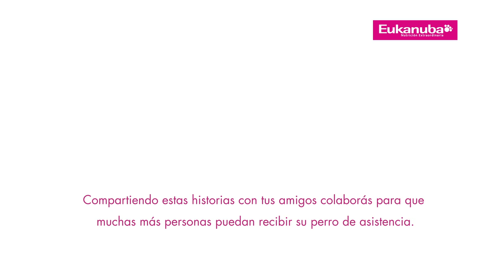Nico y Sofi ya viven juntos – Capítulo 7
Nicolás toma confianza, disfruta de los avances que ha logrado junto a Sofi. y seguí las historias de dos perros únicos. Mira como gracias a su perro, Nico pudo agregar un nuevo "puedo" a su lista de “puedos”.

Programa Eukanuba-Bocalán

“Perros de Asistencia, vehículos de integración social y autonomía personal”

La Fundación Bocalán surge para dar acogida al proyecto de conseguir una mayor autonomía personal de personas con discapacidad mediante la utilización del perro de servicio y terapia asistida.

Los perros de asistencia deben ser entregados sin costo a los usuarios, por lo que es indispensable contar con la invaluable colaboración de empresas patrocinadoras.
Desde el año 2011, Eukanuba acompaña a Bocalán alimentando a su staff de cachorros y adultos en formación para que muchas más personas puedan acceder a su perro de asistencia.

Queremos mostrarte cuanto puede cambiar un perro de asistencia la vida de un hombre, un niño o una familia. y conocé las historias de Nicolás y Felipe.
Compartiendo estas historias con tus amigos colaborás para que muchas más personas puedan recibir su perro de asistencia.